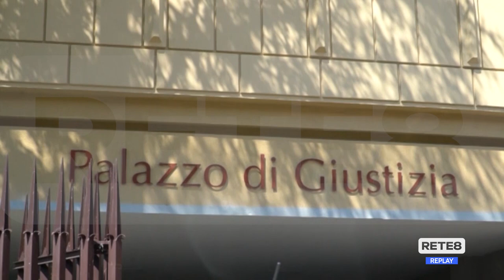L'Aquila - Appello alla mobilitazione contro la sentenza choc